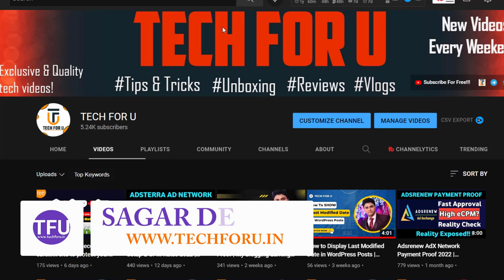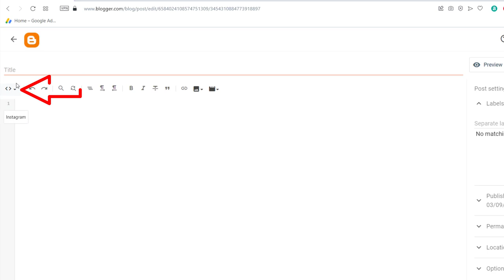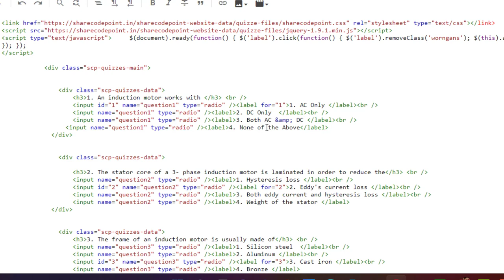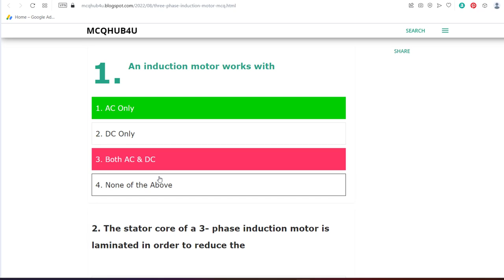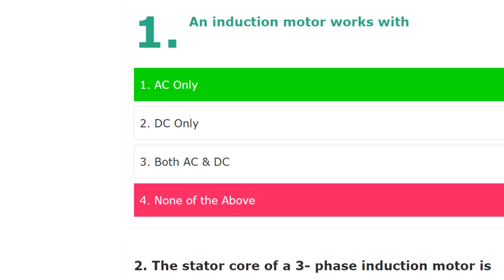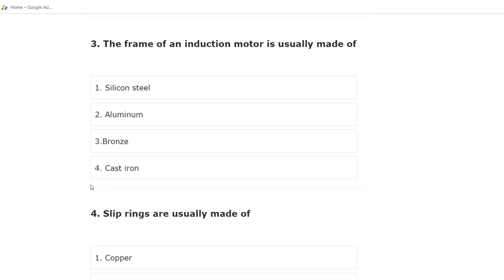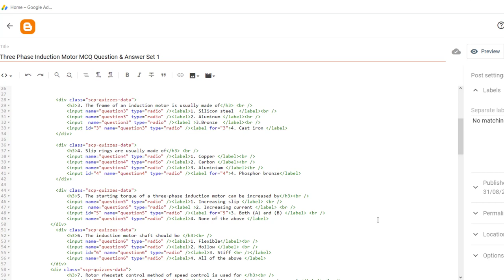How to Add MCQ Questions & Answers on Blogger 2024 | Create Quiz in Blogger For Free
How to Add MCQ Questions & Answers on Blogger 2024 | Create Quiz in Blogger For Free | Hindi

In this video, I am going to show you how to add a simple MCQ in Blogger with a beautiful UI.

Here we will use simple HTML, CSS, and Javascript to create a multiple choice question and answer section for our blogger blog post.

1. How to create a quiz in blogger?
2. How to create a quiz website in blogger?
3. Add MCQ question and answer in Blogger
4. How to add MCQs in blogger?
5. How to make quiz website?
6. How to add a quiz on blogger?